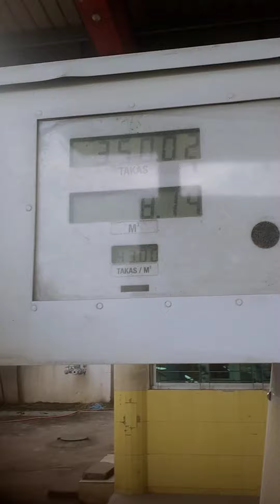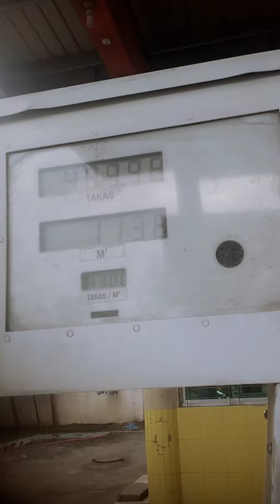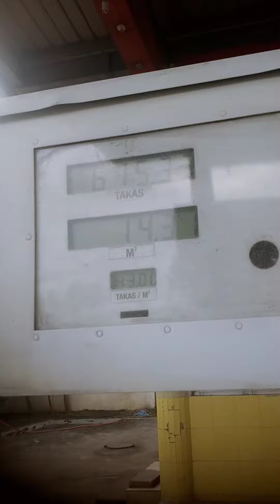যে ভিডিও আপনারা দেখেন নাই সেই ভিডিও উপহার দেবো আপনাদের নতুন বছরে__RAJIB KHAN VLOG_20